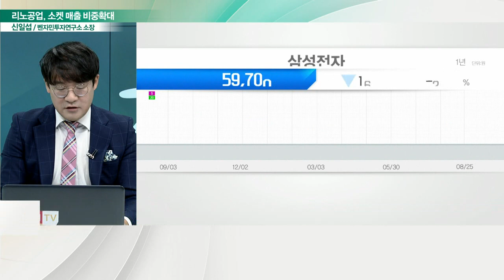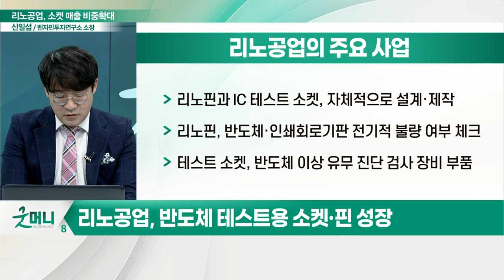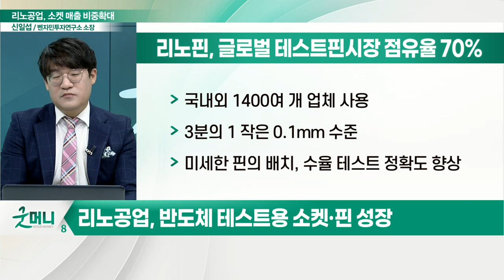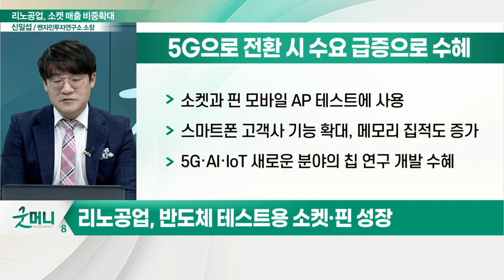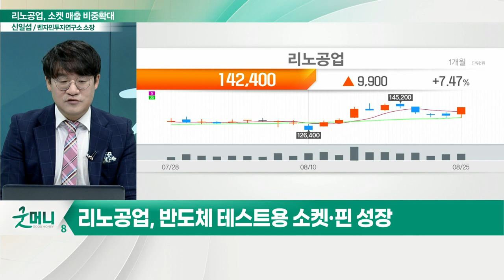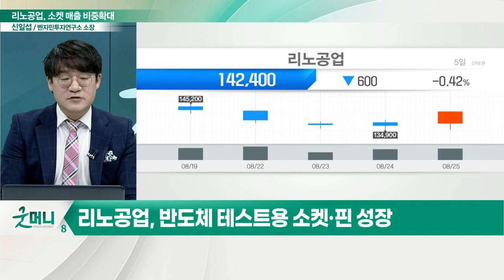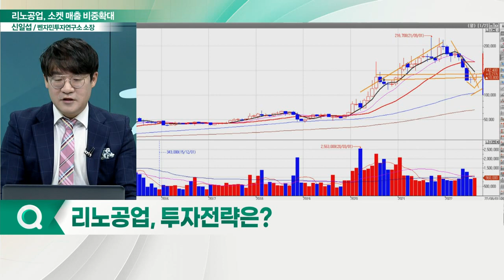반도체 업황 부진에도 주목받는 테스트 소켓 (Feat. 리노공업)_신소장의 시그널 (20220826)